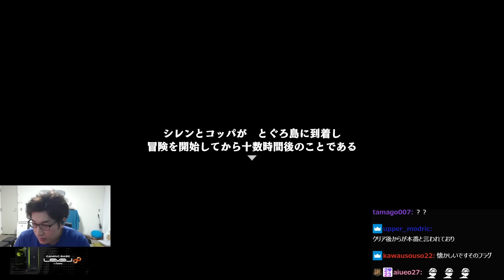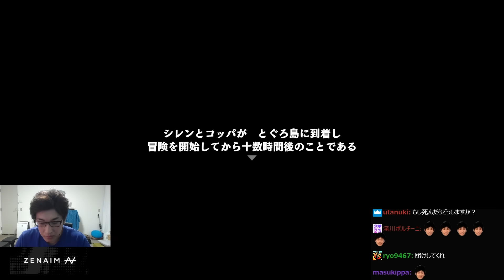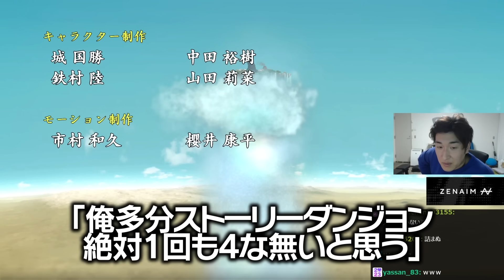半年ぶりの個人配信で「新作風来のシレン」をプレイする関優太【風来のシレン6】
1/25配信クリップ
「久しぶり。 老害のシレン」(配信から60日後に見れなくなります)

00:00 ダイジェスト
00:18 配信復活の関
01:22 ノーデスクリア宣言
04:49 関先生の風来のシレン講座
07:21 最強武器入手
08:37 一乙する関
09:22 風来のシレンテク「泥棒」
11:42 難なくボス撃破
17:21 二週目あっさり終了
19:33 子供の頃泣いたこと
21:38 無敵草OP
24:14 遂に100層解放へ